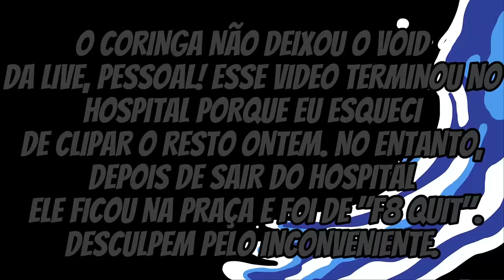LEVI LANIK ESTÁ SENDO PROCURADO POR TODA A CIDADE! TEVE QUE MUDAR O VISUAL! EP 57